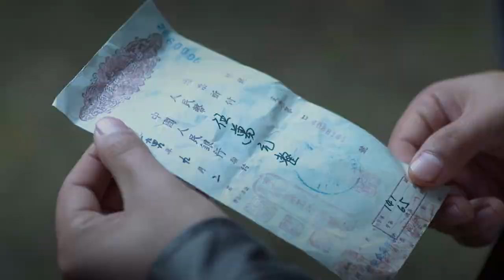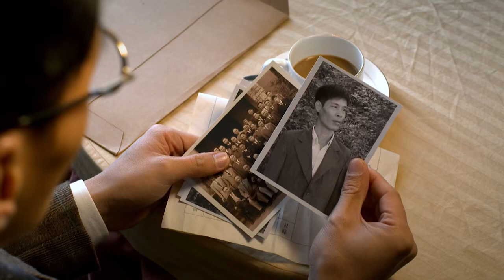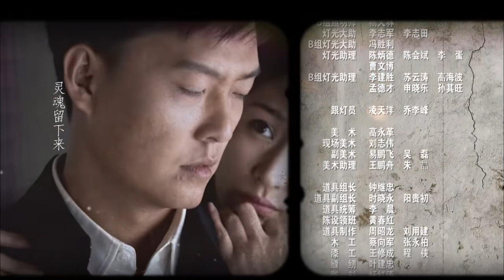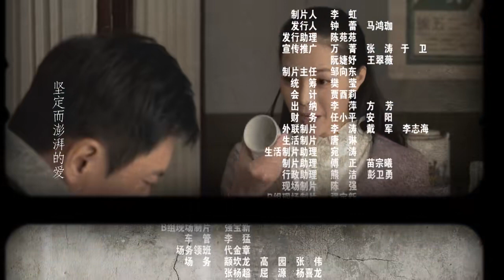【2023最新諜戰劇】交鋒 第27集：亂世兄弟攜手地下黨與國民黨特務之間的交鋒，懸念叢生，扣人心弦……（主演：郭曉冬，王斑）